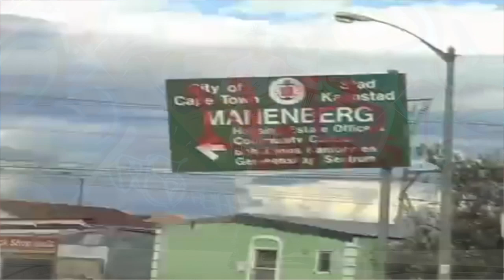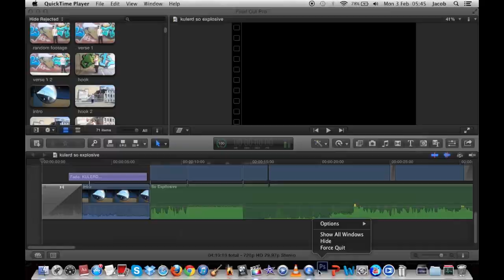Kulerd - So Expllosive (Official Music Video)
THIS MUSIC VIDEO IS FOR NON-PROFIT REASONS
Just loving this music shit .. Just Had to DO THIS SHIT YOU DIG!!!
From the Coloured Chronicles Chronically iLL Mix-Tape_3CiLL
@So Expllosive - by Kulerd from Cape Town South Africa.
Assistant Audio Engineer and Video Editing Producer - Kulerd
Head Audio Engineer and Video Editor - Jacob Palmer (JP & Soul Zombie)
Camera Operator - Maikara Crosado (Mike)
Recording Studio - The Tomb

Peace Famz Enjoy!!